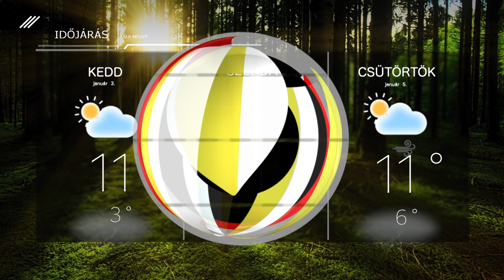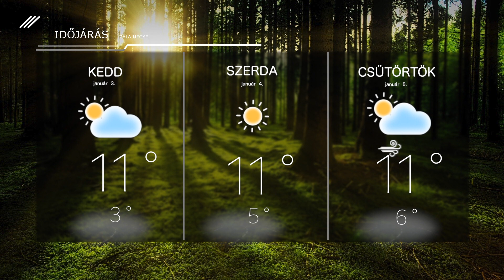Időjárás – 2023. január 2.